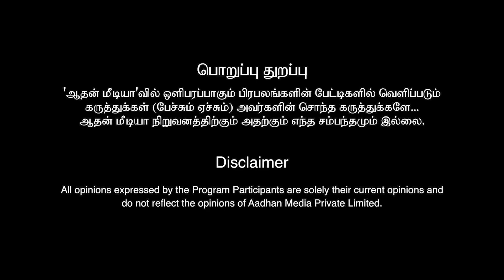3500 வாடகை Bachelor Life அவ்ளோதான் நான் | Leo Viral Reviewer Unknown Story Exclusive Interview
3500 வாடகை Bachelor Life அவ்ளோதான் நான் | Leo Viral Reviewer Unknown Story Exclusive Interview